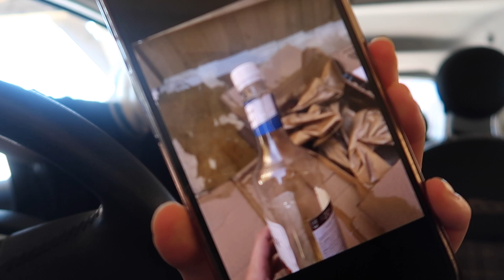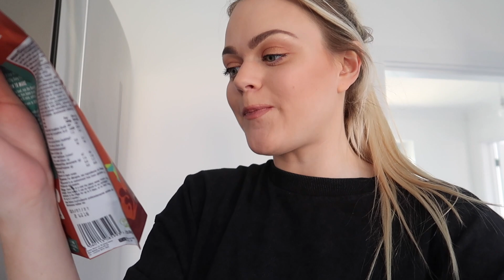Brunch, Speed Clean with Me, Getting Vaccine & Baking ~ Day in the life VLOG ☀️ ~ Jessica Jayne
In today's day in the life vlog, I tidy the house and do some speed cleaning, I also make myself some brunch, get my second vaccine and also do some baking. I hope you enjoy this vlog! 💕

My upload days are every Wednesday & Sunday at 5pm!